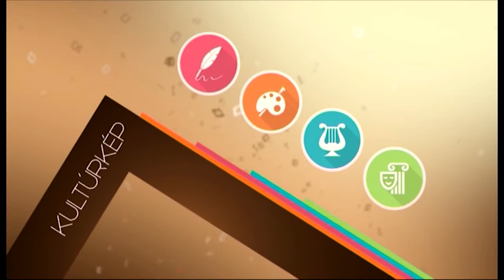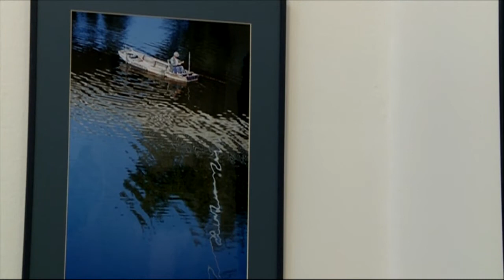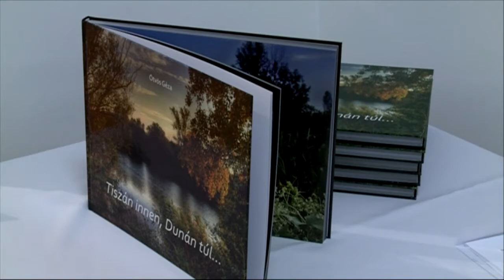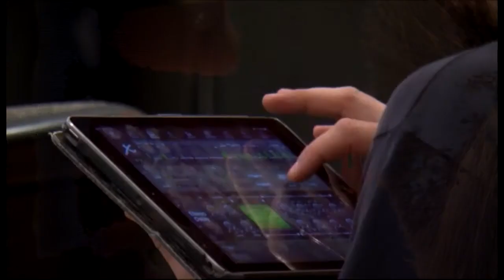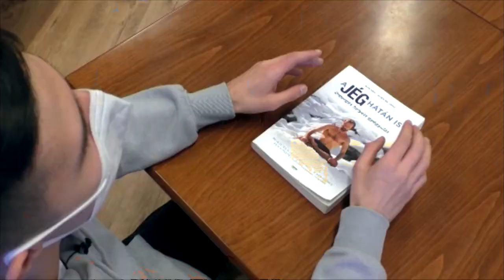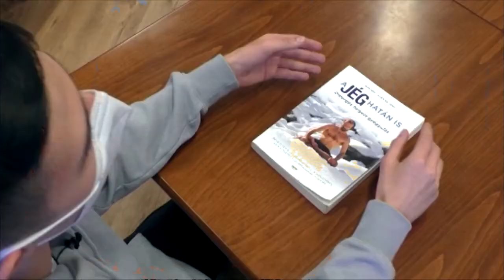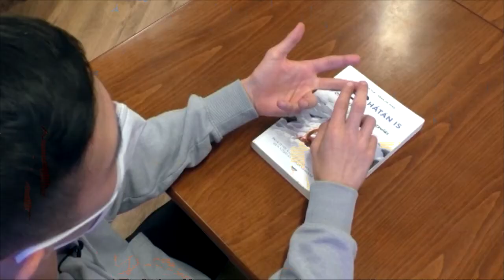Halas Tv - Kultúrkép - 2022. 04. 21. - Kiskunhalas